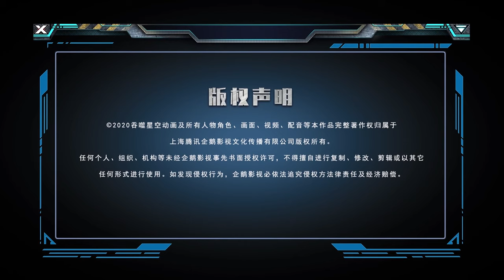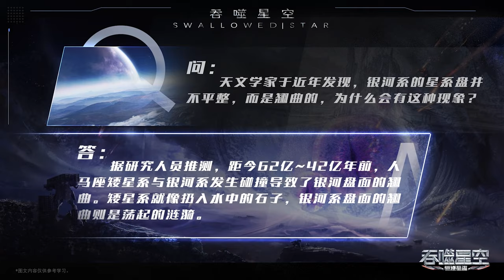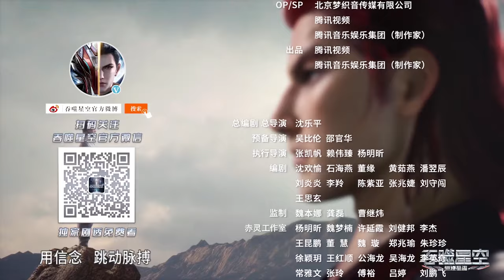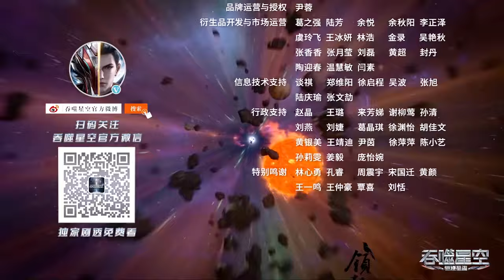🌎《吞噬星空》Swallowed Star | EP102 | 🌊MUTI SUB | Donghua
18岁的罗峰也梦想着成为其中的一员。此时的他即将高考，正面临着人生十字路口的抉择，却不料怪兽的一次袭击影响了他的人生轨迹。在强大怪兽的威胁之下，市内居民面临危险，军方却束手无策。唯有一名武者挺身而出，保卫了基地市的安全。罗峰被武者的强大所感染，暗自立下成为武者以保护所爱之人的决心。这是一切的开始，罗峰武者之路的起点，也拉开了他传奇人生的序幕。